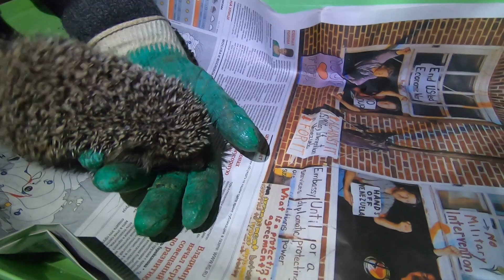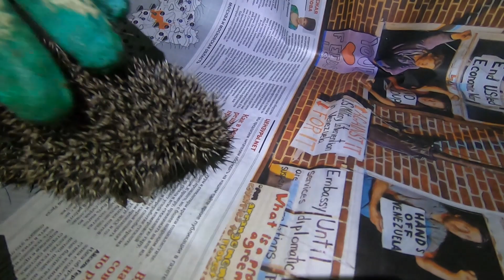2019.07.17 Обезьяна капуцин Масяня и Даня. Необычный гость.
Вот такой ёжик однажды пришел к нам в гости!

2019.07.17 Monkey capuchin Masyanya and Dania. Unusual guest.

Here such a hedgehog once came to visit us!